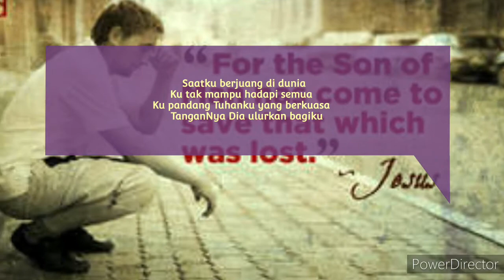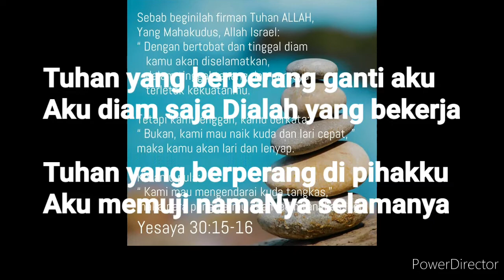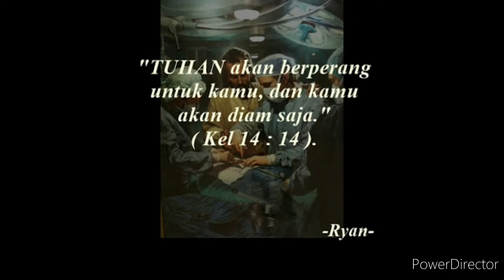Tuhan yang Berperang Ganti Aku